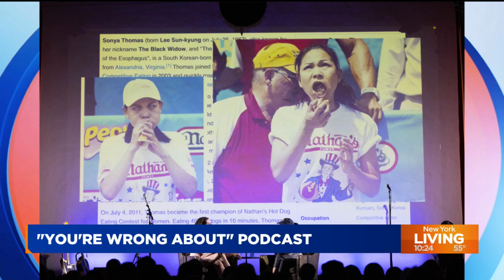Sarah Marshall chats ‘You’re Wrong About’ podcast, tour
Podcaster and journalist Sarah Marshall has three shows coming up in New York City as part of her “An Evening with You're Wrong About” tour: April 25 at the Gramercy Theater (sold out), April 27 at the Bell House (sold out) and April 28, also at the Bell House (selling fast).